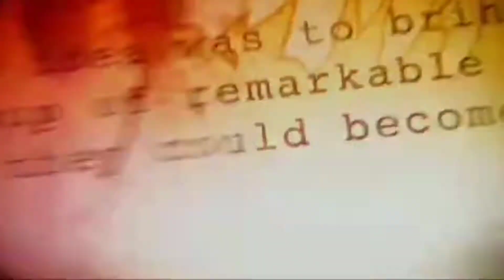How powerful is world breaker hulk 🧟‍♂️ | explained in hindi | Superhero cosmos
Hey everyone,
                     Wassup I hope you are doing good and I am back with a new video.

So in this video we are going to talk about world breaker hulk the strongest version of hulk and will also talk about why this version is called as strongest version of hulk.

SO I HOPE THAT YOU WILL ENJOY THE VIDEO AND IF U DID ENJOY MAKE SURE YOU HIT THAT LIKE BUTTON AND ALSO SUBSCRIBE AND PRESS THE 🔔 ICON FOR MORE SUPERHERO UPDATES.

1 LIKE- I MOTIVATION
1 COMMENT- ULTRA MOTIVATION

SEE YOU GUYS IN NEXT VIDEO UNTILL THEN JOIN OUR SUPERHERO ARMY AND BE A SUPERHERO.

BY BY LOVE YOU 3000❤